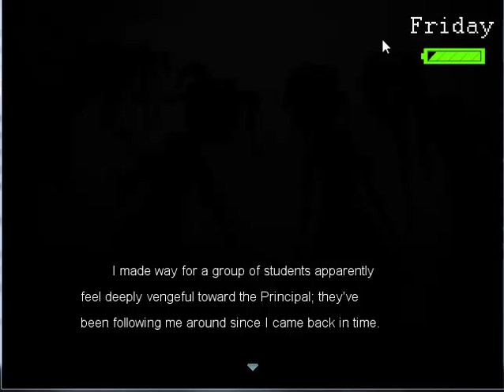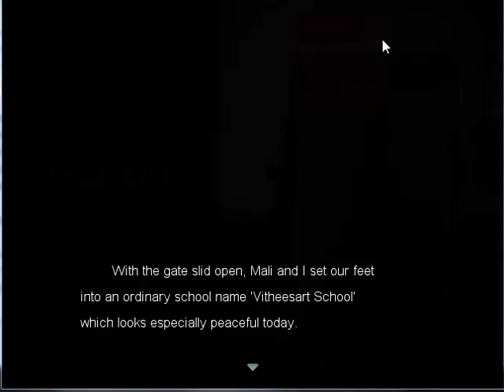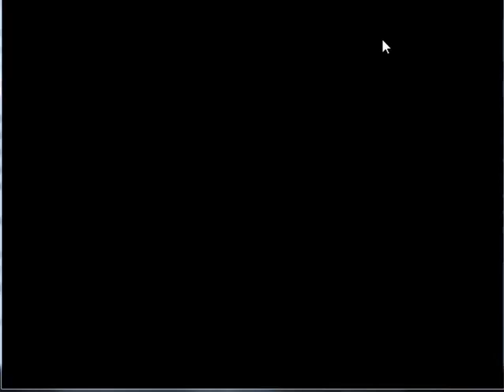Last Week - Part 12. True End (Sacrifice)